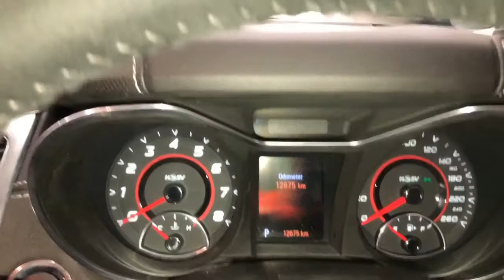2016 HOLDEN SPECIAL VEHICLES CLUBSPORT Apple Cross, Fremantle, Jandakot, Melville, South Perth 11005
Grey New 2016 HOLDEN SPECIAL VEHICLES CLUBSPORT available in Melville, WA at Car Place Melville. Servicing the Apple Cross, Fremantle, Jandakot, South Perth, WA area.
2016 HOLDEN SPECIAL VEHICLES CLUBSPORT  - Stock#: 11005504 - VIN#: 6G1FK5EW1GL253895